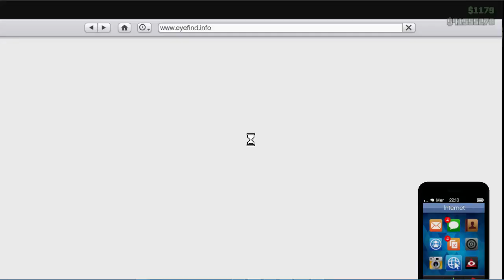FACTION CUSTOMISÉE (NOUVEAU DLC) - GTA 5 ONLINE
Présentation du nouveau DLC lowriders avec la customisation de la Faction.